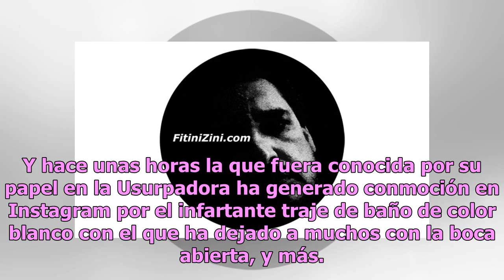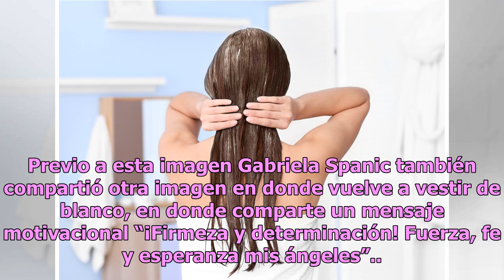Gabriela Spanic conmociona Instagram con la tanguita blanca de su traje de baño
La que protagonizara el famoso éxito de la televisión mexicana, La Usurpadora, luce ahora su mejor figura Gabriela Spanic es una de las protagonistas de telenovelas más queridas de la televisión mexicana. Y hace unas horas la que fuera conocida por su papel en la Usurpadora ha generado conmoción en ...